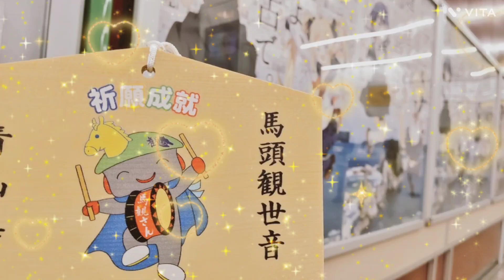ミヤクラとコロナで参拝客が減ったお寺😿🙏【東日本大震災】©️ミヤクラ💕